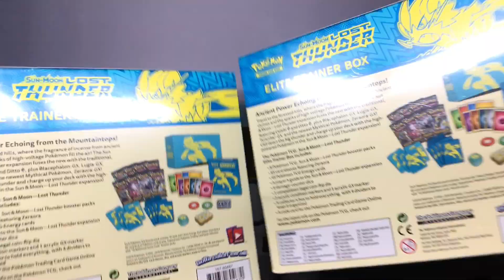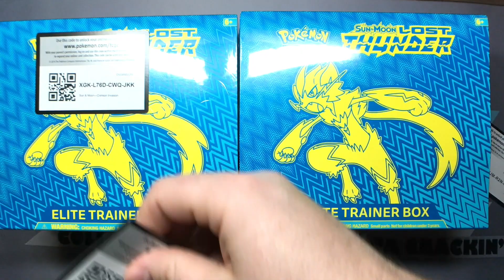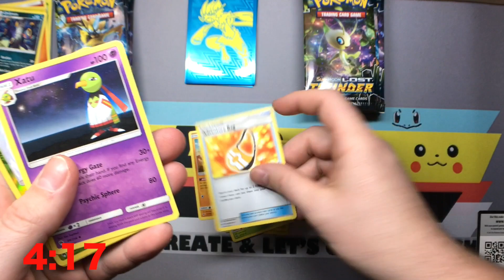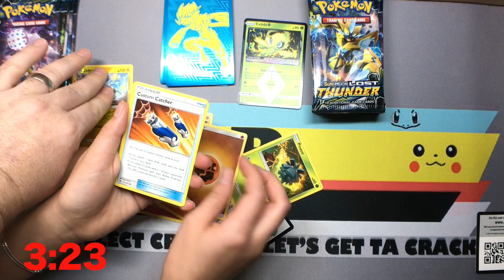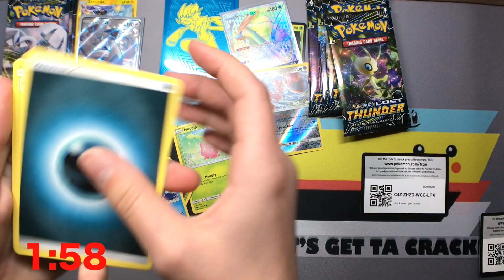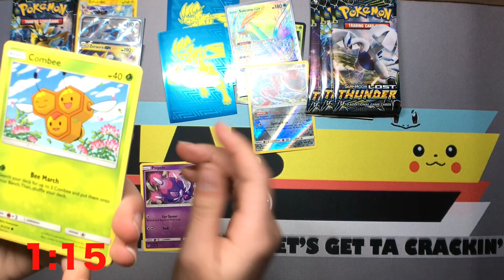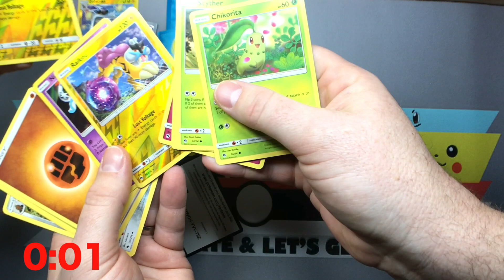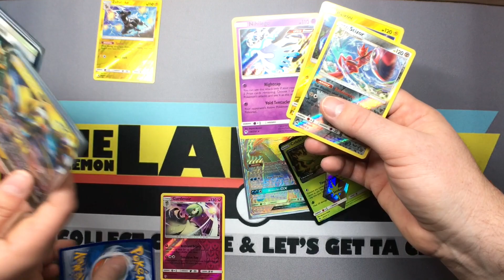GAMESTOP BUY ONE GET ONE FREE POKEMON DEAL: 5 Minute Friday #14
Today we get to crackin' on 2 Pokemon Lost Thunder Elite trainer boxes after visiting Game Stop for their Buy One Get One Free board game & trading card promotion that runs until 12-25-18.

Incineroara is not able to make it to today's opening but we meet a new friend???

If this is your first 5 minute Friday check out our previous episodes, we have them all bundled up in a playlist for you, so check it out.